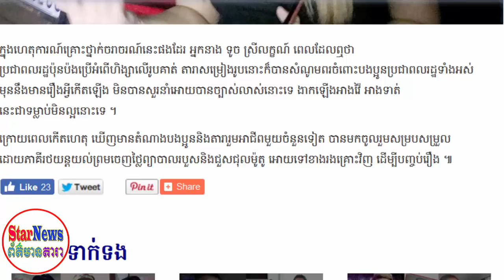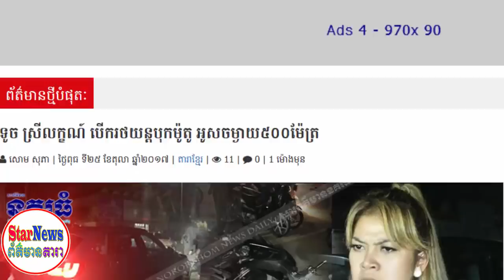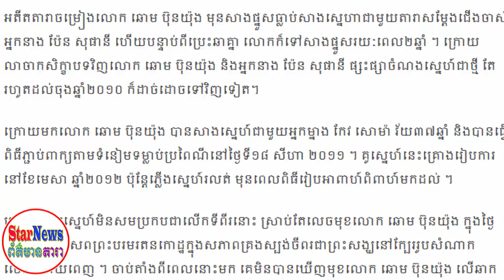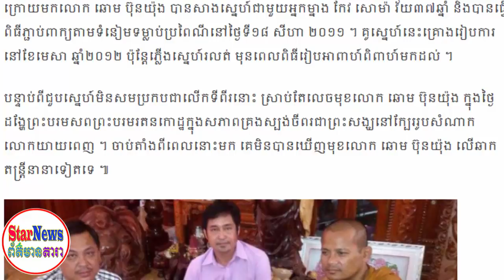ព័ត៌មានថ្មី! .ទូច ស្រីលក្ខណ៍ បើកបុកគេរត់ចម្រុងរងហឹង្សារពីពលរដ្ឋ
ព័ត៌មានថ្មីៗគឺមាននៅទីនេះ ។
, .ទូច ស្រីលក្ខណ៍ បើកបុកគេរត់ចម្រុងរងហឹង្សារពីពលរដ្ឋ